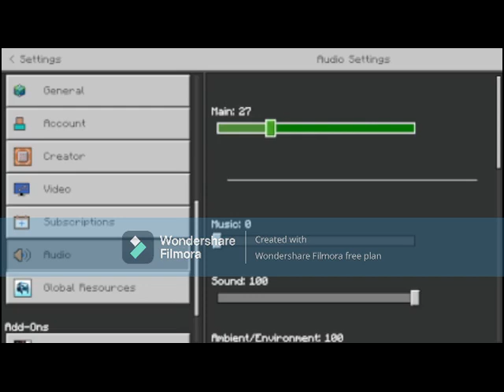The Smelting House | Minecoin SMP (Part 04)